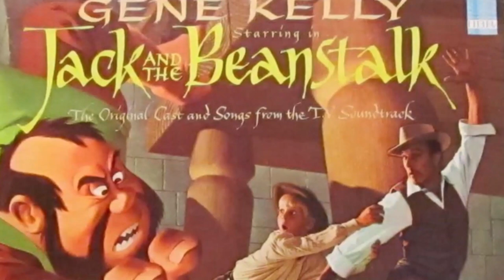La vie et la triste fin de Gene Kelly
Eugene Curran Kelly est né de Harriet Catherine et James Patrick Joseph Kelly comme leur troisième fils. À l'âge de huit ans, il s'est inscrit à des cours de danse contre son gré. Il rêvait de jouer au baseball pour les «Pittsburgh Pirates», un club de baseball majeur de sa ville natale, Pittsburgh.

Merci!

Nos listes comprennent :
Biographies des célébrants :